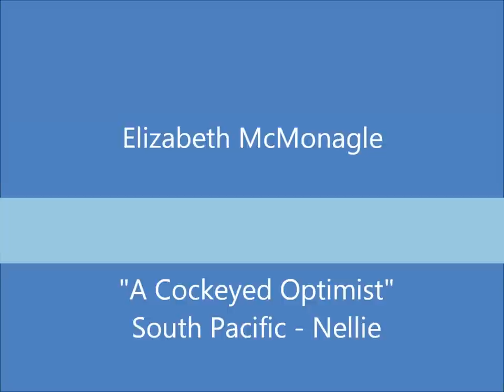Elizabeth McMonagle - "A Cockeyed Optimist" - South Pacific*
"A Cockeyed Optimist" - South Pacific (Nellie)

Gary Stroh - Pianist

*Submission Video